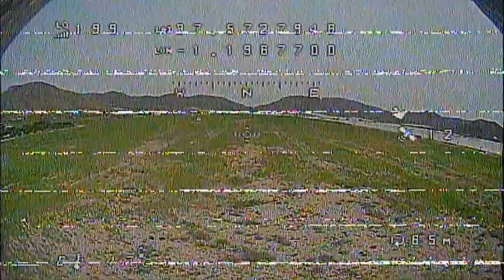Primer vuelo con drone de 5 pulgadas made in edu, y uno de 3 pulgadas,(made in edu too, jeje)